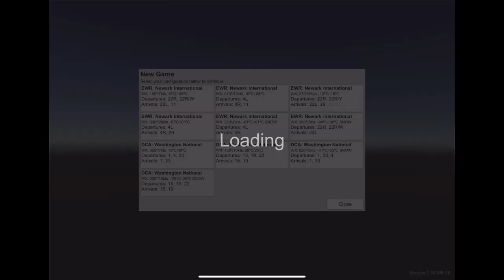SKYHEART TOWER: Washington Ronald Reagan national Airport (DCA) SNOW runway 15,19,22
We have completed all game modes with no boosts, this is an amazing moment, in this game mode we are back on DCA 15, 19, 22 but with SNOW. Not only the runway challenges are here in the previous episode but we also have aircraft flocking to the de-icing pad blocking and sometimes running head on into arrivals so traffic management is important here and timing all though I got a couple of departures out, i would say I am a professional in this game but I would say overall I had a great start. From now on I may do other fun with this game and even revisit game modes or even do a few review and comparison type videos. Sky heart tower is an amazing game for IOS and I hope the developers releases more updates soon, it’s been a year.